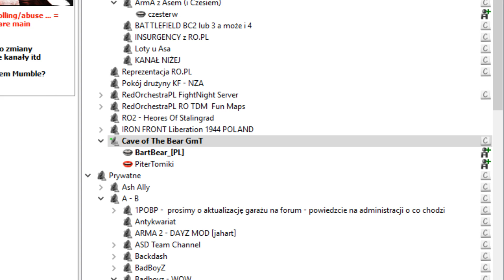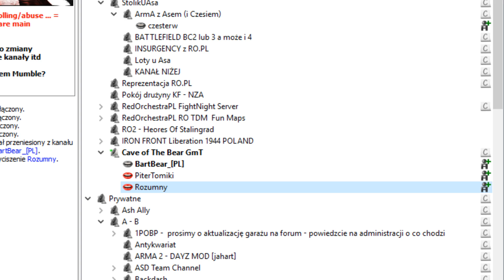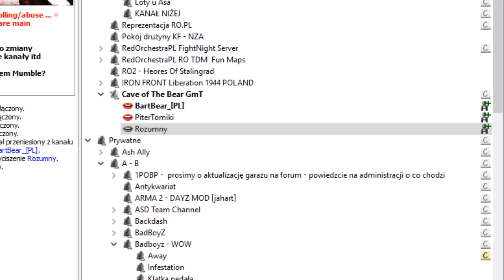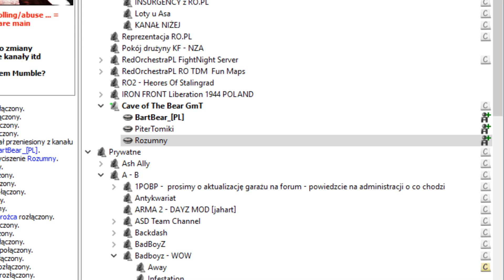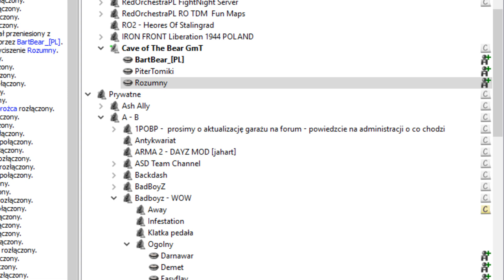KILLING FLOOR 2 - PiterTomiki aka nupel i Rozumny SN:20170506